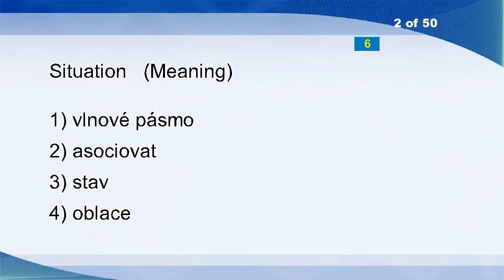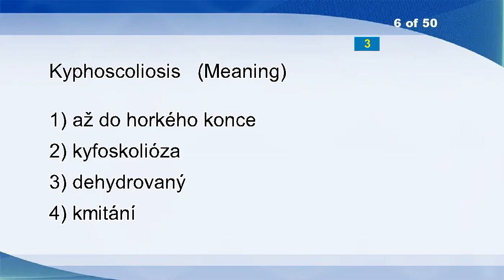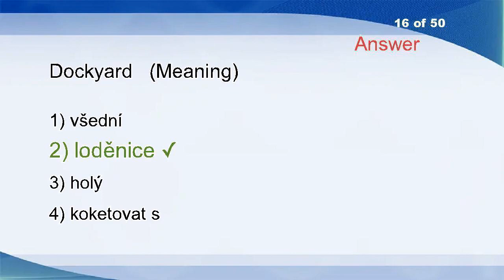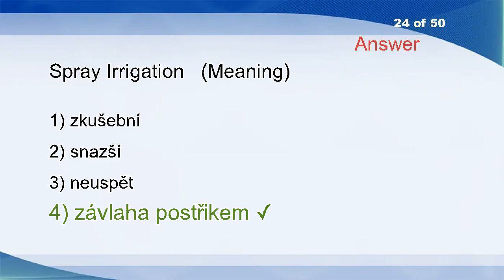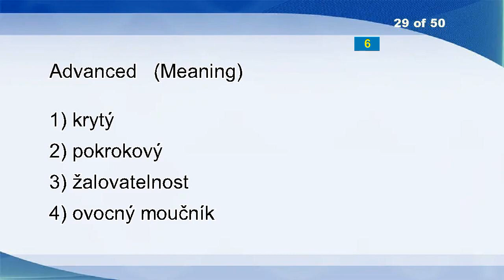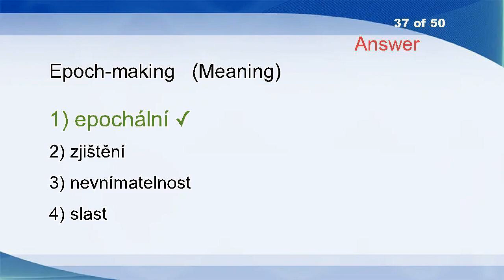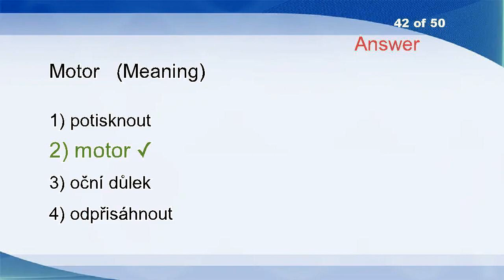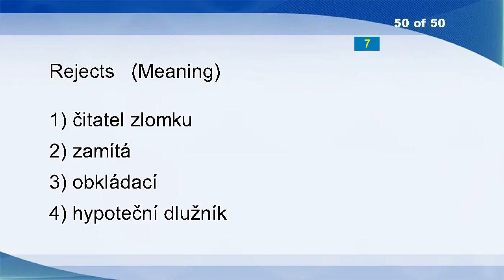English Czech Vocabulary Word Power Test 2774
Interviewer
Situation
Computer Program
Insolvable
Remember
Kyphoscoliosis
Ass
Living Will
Incited
Recruitment
Rush
Paginated
Framed
Gelation
Jeering
Dockyard
Delimitation
Overheating Of An Economy
Eleven
Allow In
Empty Set
Skillfull
Ecological Ethics
Spray Irrigation
Deleterious
Sums
Unpleasantly
Catching
Advanced
Sleaze
Musketeer
Phlebotomy
Sensuality
Call Office
Minimax
Placement
Epoch-making
Gormandizer
Well-timed
Depend On
Pensiveness
Motor
Tunable
Honeybee
Scapular
Short-term
Basic Industry
Strokes
Watering
Rejects